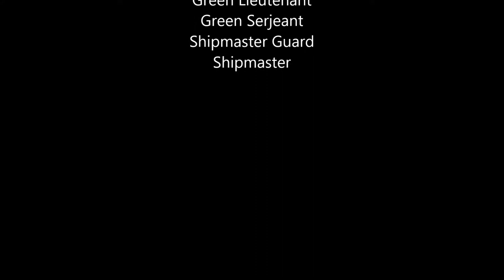Ant Army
Short stop motion vid